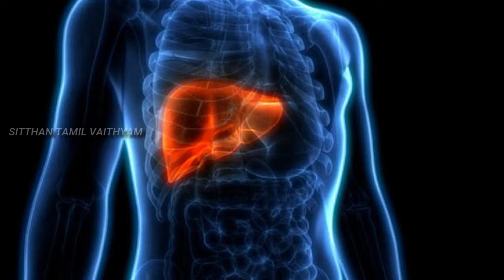கல்லீரல் பாதிப்பு குணமாக/liver disease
கல்லீரல் பாதிப்பால் ஏற்படக்கூடிய
 உடல் சோர்வு
கண்கள் சிவத்தல்
மஞ்சள் காமாலை போன்ற பிரச்சனைகள் வரும் இந்த கல்லீரலை பாதுகாக்க கூடிய ஒரு எளிய தமிழ் வைத்திய முறை இங்கு விளக்கப்படுகிறது. இதற்கு தேவையானது வெள்ளை கரிசாலை துளசி கீழாநெல்லி இவர்களைக் கொண்டு எவ்வாறு கல்லீரலை பலப்படுத்தலாம்,
 கல்லீரல் பிரச்சனைகளை நீக்கலாம் என்பதை விரிவாக விளக்கியுள்ளேன்.